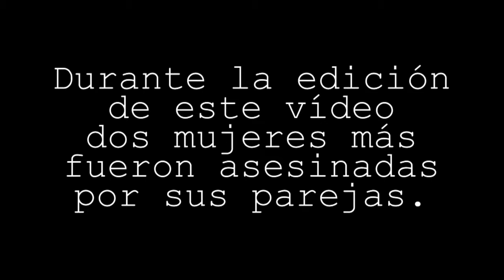Día Internacional de la Mujer 2019 INSN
En el Instituto Nacional de Salud del Niño estamos orgullosos de las 2,109 mujeres que laboran en la institución. Mujeres trabajadoras, luchadoras, fuertes y con alta conciencia social.